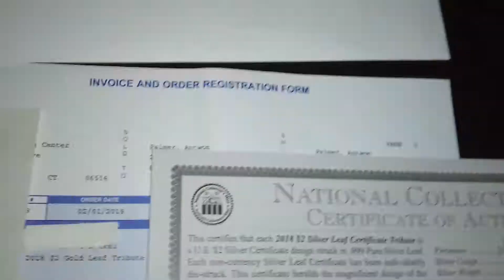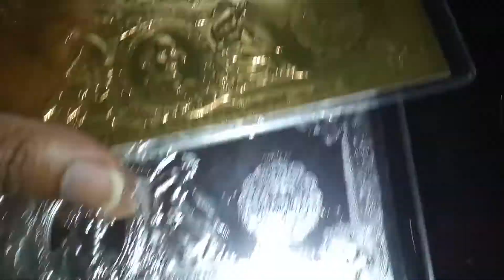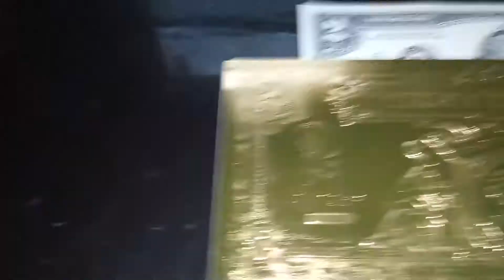Tweezy Montana and gold and silver certificate money checks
Gold and silver certificate money checks